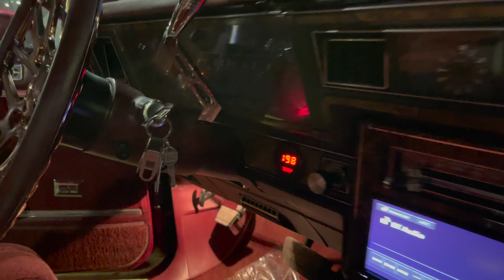Sugaman Onnat Twin Assassins On Set Of Whip Addict Car Show 2022 Net Working In ATL